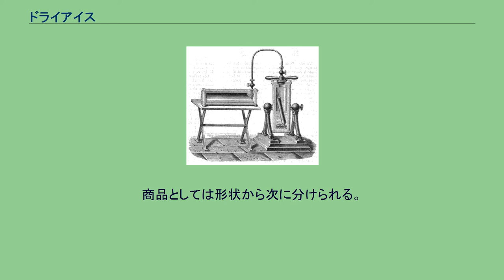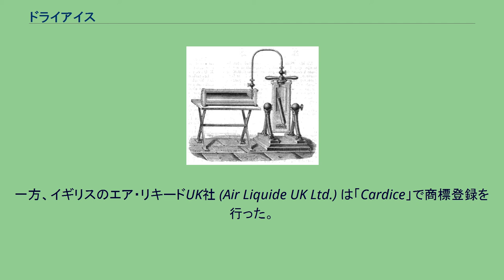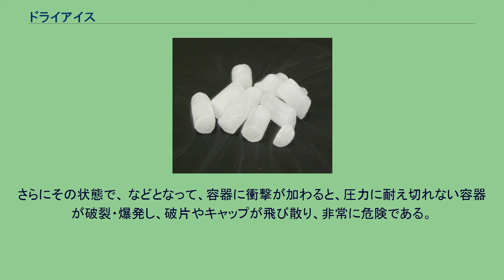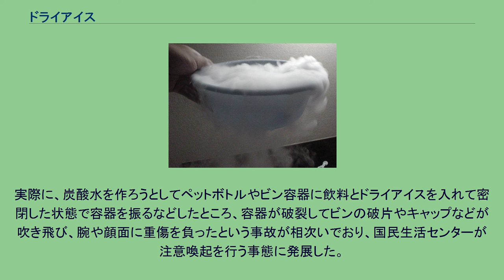ドライアイス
常温常圧下では昇華して直接気体の二酸化炭素になる。
二酸化炭素の固体の分子構造模式図 ドライアイスは、水に入れると大量の白煙を発生する。
取り扱いが容易なペレット状のドライアイス。
ドライアイス (英: dry ice) は、固体二酸化炭素 (CO2) の商品名である。
生鮮食品の冷温保管・輸送などに用いられる。
固形炭酸、固体炭酸とも言う。
商品としては形状から次に分けられる。
ブロック状の大きな塊のほうが、溶けにくく長時間にわたって利用することが可能であるが、利用する際にハンマーなどで小さく割って利用する必要がある。
スノー・ペレットなどは、ブロックに比べて短時間ではあるが、より急速に冷やすことが可能である。
ドライアイスは以下のような工程で製造される。
製油所の精製過程、アンモニア (NH3)の製造過程、ビール工場等の発酵過程などで出る、副産物としての気体の二酸化炭素（炭酸ガス）を用意し、洗浄塔で精製する。
その気体の二酸化炭素を、加圧圧縮した後に冷却して液化させる。
その液体の二酸化炭素を急速に大気圧力にすると、気化熱が奪われることにより自身の温度が凝固点を下回る。
このことを利用して粉末状の固体にする。
その固体をプレス機で成形して製品にする。
この方法で製造した場合、ドライアイスは細かい粉体（パウダースノー（粉雪）状態）で、圧縮しても固めることができない。
したがって、ブロック状またはペレット状で市販されるドライアイスには固めるための水 (H2O) が数パーセント添加されている。
日本でドライアイスを製造する企業8社は1979年以降、業界団体「ドライアイスメーカー会」（任意団体）を組織している。
エア・ウォーター炭酸、日本液炭、昭和電工ガスプロダクツなどが大手である。
近年、日本では製油所や化学工場の閉鎖によって副産される二酸化炭素の量が減り、ドライアイスの生産量が減少しているため、供給不足となっている。
2013年には不足分1万トン以上が大韓民国から輸入された。
ドライアイスの国内需要は年35万トン前後で、うち2万6000トン前後を輸入している。
夏季（6月末〜旧盆）の需要が特に多く「45日ビジネス」とも言われる。
電子商取引（インターネット通販）での生鮮食品の輸送量が増えるとともに、ドライアイスの消費量も増加傾向にある。
ティロリエの液化二酸化炭素装置。
最初にドライアイスを観察したのは、1835年にフランスのアドリアン-ジャン-ピエール・ティロリエ (Adrien-Jean-Pierre Thilorier: 1790 – 1844) が行った実験で、自ら作成した装置で作った液化二酸化炭素を入れた容器を開けると、急速に気化して固体が残る現象が確認された。
1895年にはイギリスの化学者エルワシー (Elworthy) とヘンダーソン (Henderson) が炭酸ガス固化法の特許を取得し、冷凍用途での使用を提唱した。
1924年にアメリカ合衆国のトーマス・スレート (Thomas B. Slate) は販売のために特許を申請し、最初の商業生産者となった。
1925年にはアメリカ合衆国のドライアイス社 (DryIce Corporation) が「Dry ice」を商標登録した。
現在は、この商標が一般名詞化して「dry ice」と呼ばれている。
一方、イギリスのエア・リキードUK社 (Air Liquide UK Ltd.) は「Cardice」で商標登録を行った。
タイヤの金型にドライアイス洗浄を行っている様子。
下記のいずれか、可能であれば複数を行うことで、ドライアイスを長持ちさせることが出来る。
製造方法で述べたとおり、ドライアイスは圧縮された気体であり、昇華して気体になると体積は約750倍になる。
当然ながら、ガラス瓶やペットボトルなどの容器で密閉保存してしまうと、容器内の圧力が急激に上昇してしまう。
さらにその状態で、 などとなって、容器に衝撃が加わると、圧力に耐え切れない容器が破裂・爆発し、破片やキャップが飛び散り、非常に危険である。
実際に、炭酸水を作ろうとしてペットボトルやビン容器に飲料とドライアイスを入れて密閉した状態で容器を振るなどしたところ、容器が破裂してビンの破片やキャップなどが吹き飛び、腕や顔面に重傷を負ったという事故が相次いでおり、国民生活センターが注意喚起を行う事態に発展した。
中には「破裂して吹き飛んだペットボトルのキャップが眼球に直撃してしまい失明」という事...